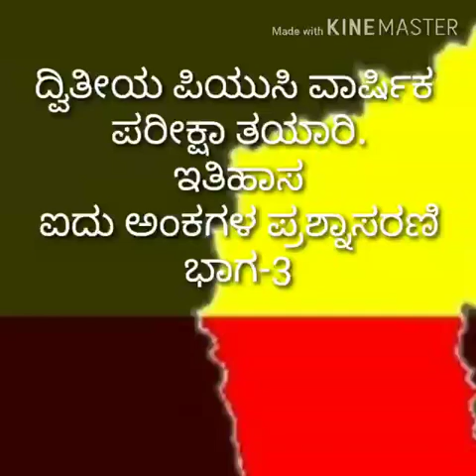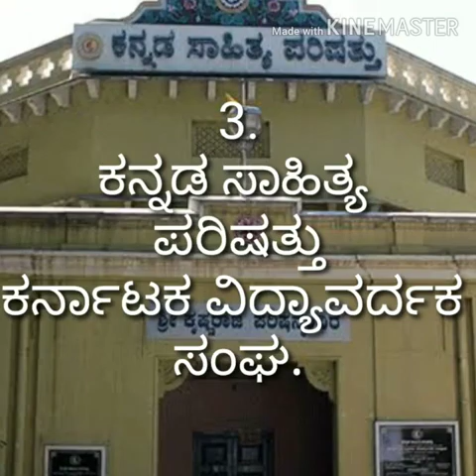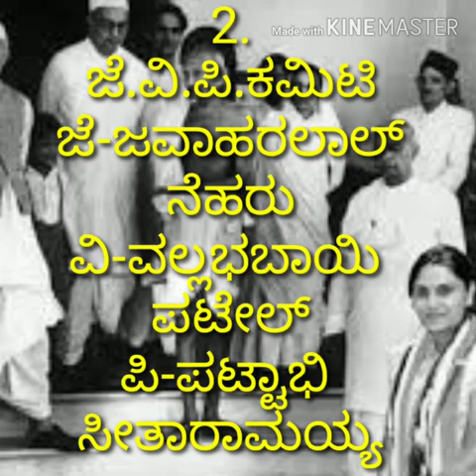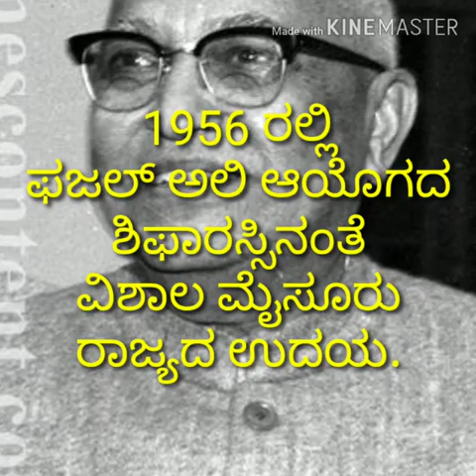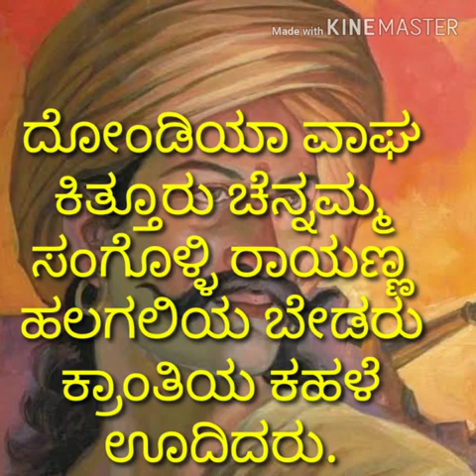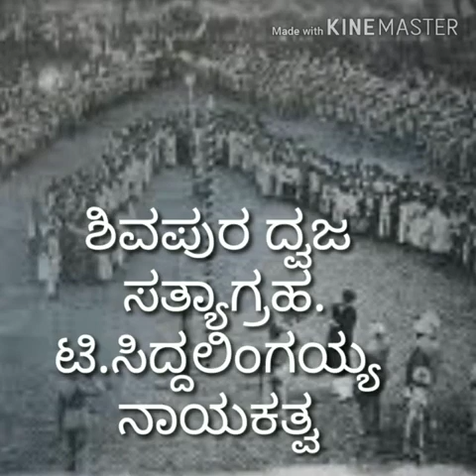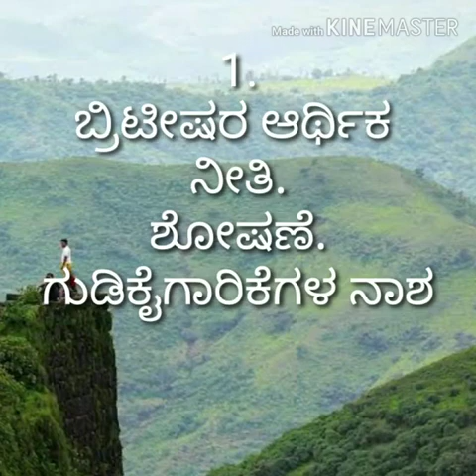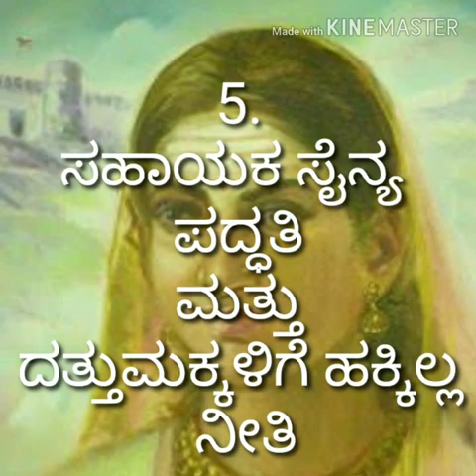2PUC Exam series. History.5 marks questions.5ಅಂಕಗಳ ಪ್ರಶ್ನಾ ಸರಣಿ.ಇತಿಹಾಸ.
Video from dhegde7